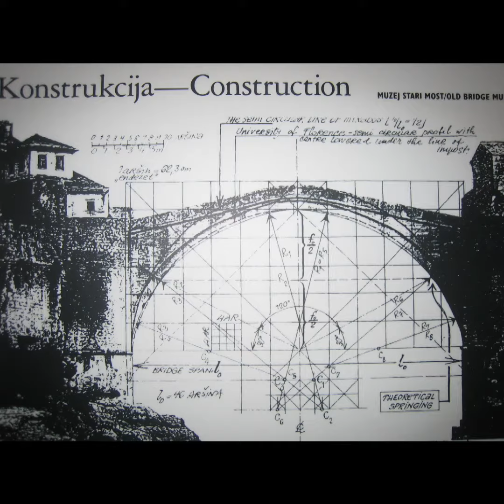BOSNIA & HERZEGOVINA 1000 DINAR: What do Ottoman Sultans and cliff divers have in common?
It was a trade route. It was a cultural symbol to a new country. It was destroyed and rebuilt. And now, it is a diving board. Watch my latest video to learn about the Mostar bridge and what it meant to Bosnia & Herzegovina